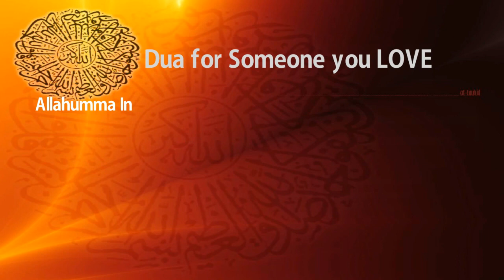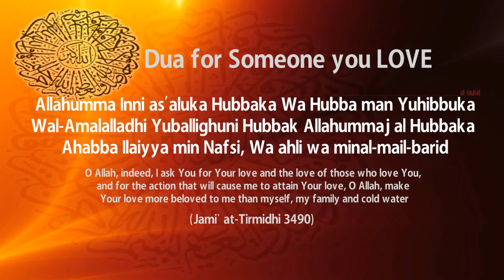Dua for Someone you LOVE || Saad Al Qureshi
The Messenger of Allah (ﷺ) said:
“It used to be from the supplication of Dawud AS that he would say:
اللّٰهُمَّ إِنِّي أَسْأَلُكَ حُبَّكَ وَحُبَّ مَنْ يُحِبُّكَ وَالْعَمَلَ الَّذِي يُبَلِّغُنِي حُبَّكَ اللّٰهُمَّ اجْعَلْ حُبَّكَ أَحَبَّ إِلَىَّ مِنْ نَفْسِي وَأَهْلِي وَمِنَ الْمَاءِ الْبَارِدِ ‏"‏
 ‘O Allah, indeed, I ask You for Your love and the love of those who love You, and for the action that will cause me to attain Your love, O Allah, make Your love more beloved to me than myself, my family and cold water.
(Allāhumma innī as’aluka ḥubbaka Wa ḥubba man yuḥibbuka wal-`amalalladhī yuballighunī ḥubbak. Allāhummaj`al ḥubbaka aḥabba ilaiyya min nafsī, wa ahlī wa minal-mā’il-bārid)

And when the Prophet (ﷺ) would mention Dawud,
 he would narrate about him, saying: “He was the best in worship out of all men.”